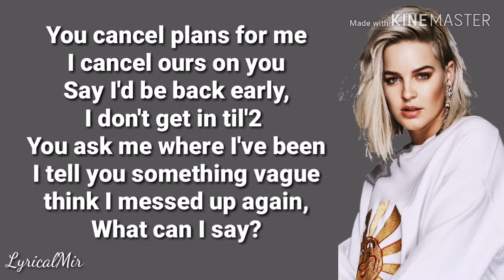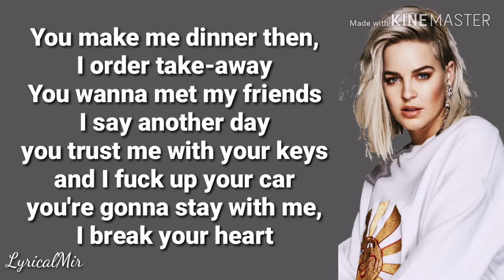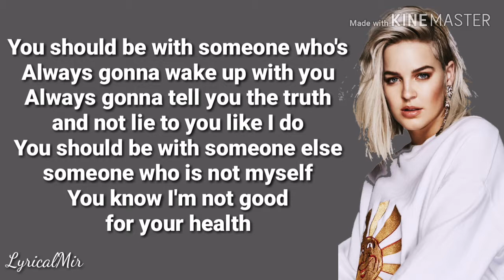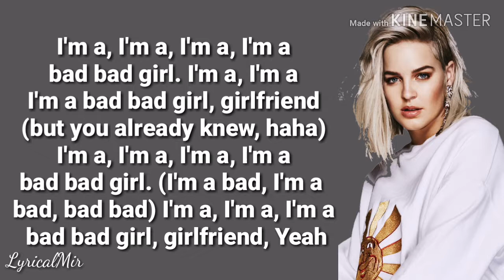ANNE_MARIE_2C_BAD_GIRLFRIEND_29LYRICS_SONG_5E_9F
Hey ! Guys, So, this video is about lyrics for a beautiful song called "Bad Girlfriend" originally by Anne Marie.

Get BAD GIRLFRIEND right away when you pre-order Speak Your Mind the debut album out 27.04.18